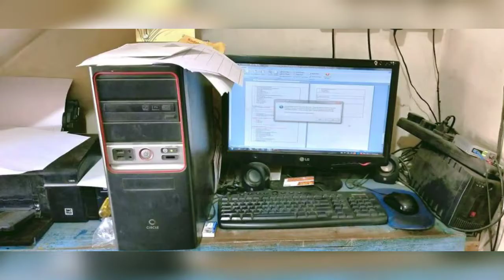Shri Ganesh Xerox Center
श्री गणेश झेरॉक्स सेंटर
आमच्याकडे खालील सेवा उपलब्ध आहेत
झेरॉक्स,कलर प्रिंट,
ब्लॅक अँड व्हाईट प्रिंट लॅमिनेशन,
स्पायरल बायडिंग,
गोल्डन एम्बोयासिंग
फोटो वरून फोटो
४० पैसे झेरॉक्स (बॅक टू बॅक)

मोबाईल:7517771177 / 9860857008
पत्ता:८०८,बी-वॉर्ड,रविवार पेठ,उमा टॉकीज समोर,कोल्हापूर